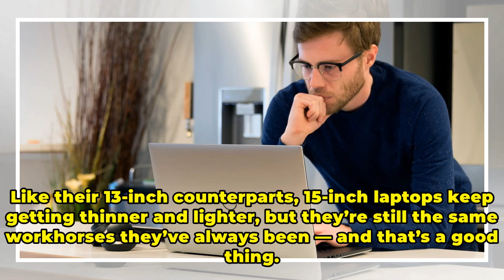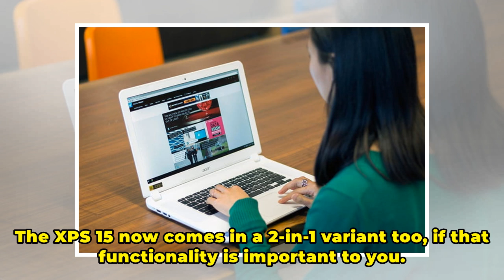The best 15-inch laptops of 2018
Like their 13-inch counterparts, 15-inch laptops keep getting thinner and lighter, but they’re still the same workhorses they’ve always been — and that’s a good thing. They might not be as exciting or flexible as some of the better 2-in-1 laptops, but what they lack in versatility they more than mak...